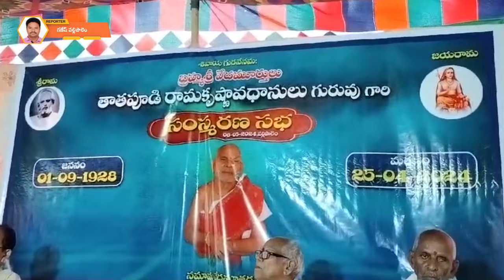07 MAY 2024 Sky vision News Full Bulletin | Yanam News Updates